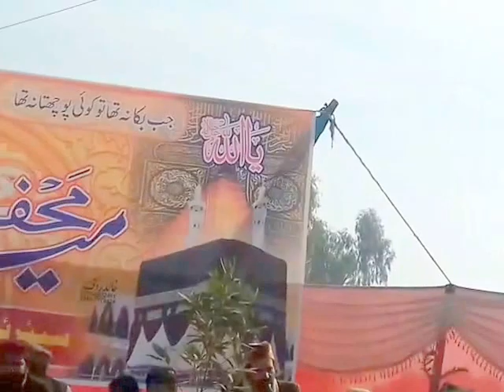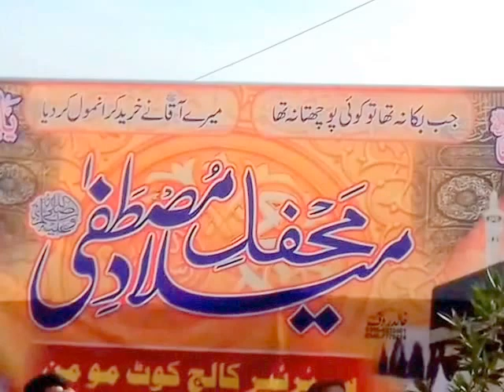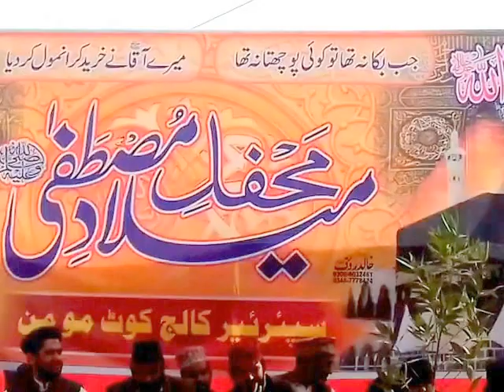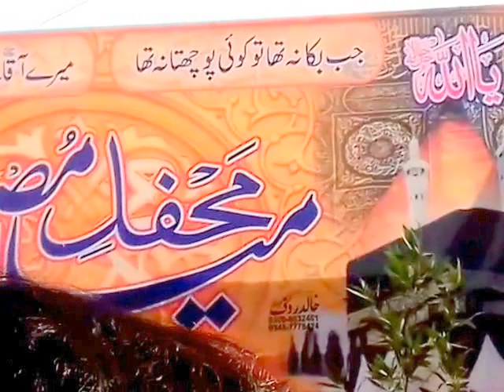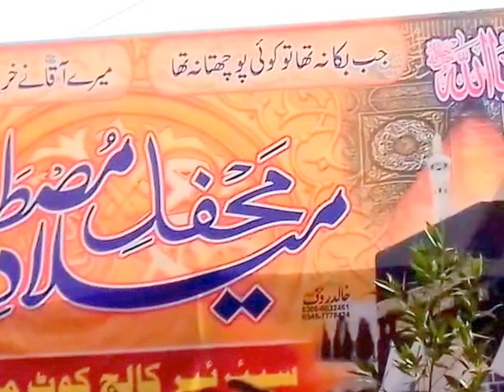naqabat mazhar raza sabri shagird by tasleem raza sabri naqabat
Best Naqabat by Mazhar Raza Sabri from kotmomin sargodha,superior college kotmomin sgd.